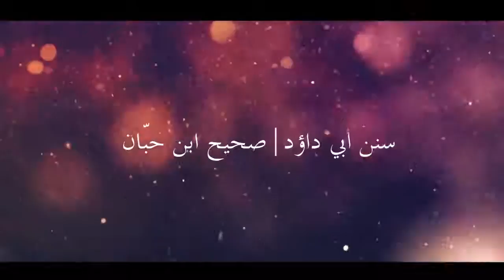The Rewards​ Of Reconciling Two Enemies